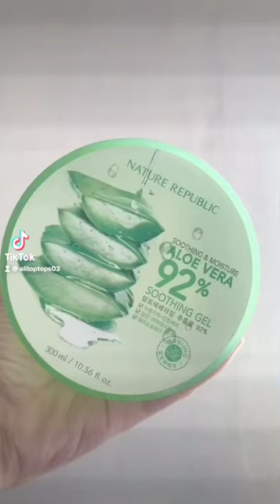HOW MUCH SUNSCREEN SHOULD YOU APPLY ON YOUR FACE AND NECK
How much sunscreen should you apply on your face and neck # shorts